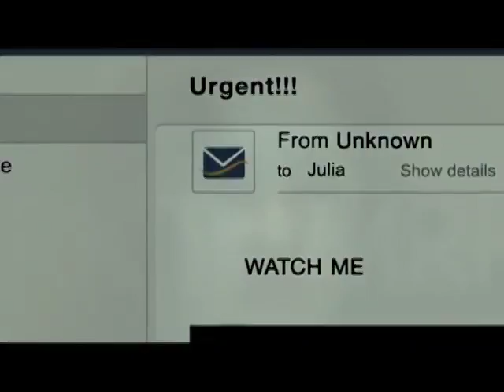Manny the Movie Guy: "Space" vs. "Rings"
This weekend's selection at the theaters includes a stellar, out-of-this-world love story ("The Space Between Us"), and the return of a demon ghost notorious for crawling out of your TV screen ("Rings"). Manny the Movie Guy tells us his ratings of the two opposite-genre films.